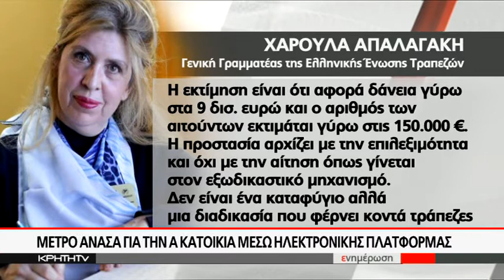Πάνω από 3000 πολίτες έχουν μπει στην πλατφόρμα για την προστασία της πρώτης κατοικίας